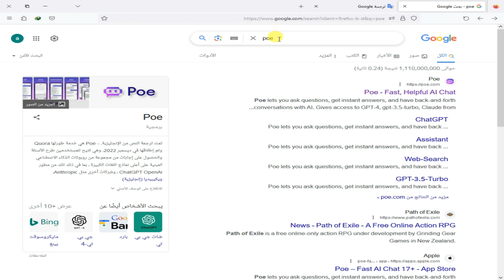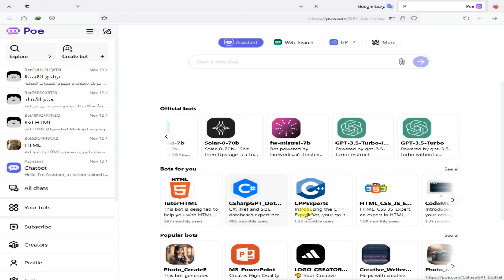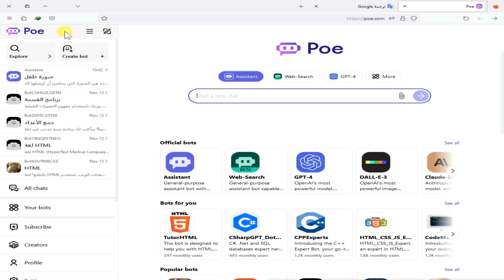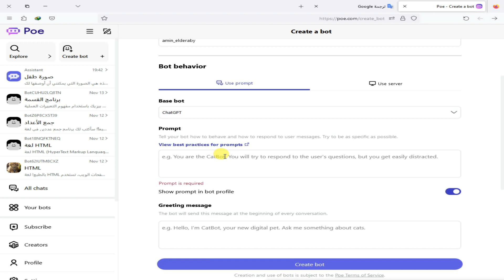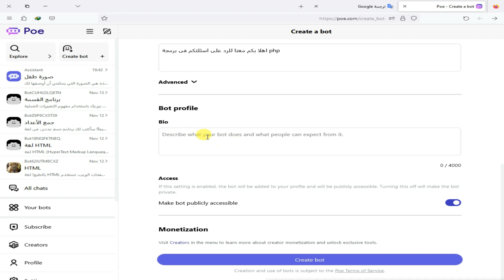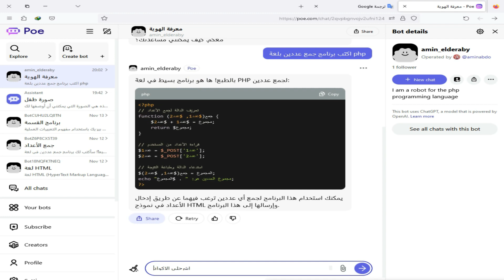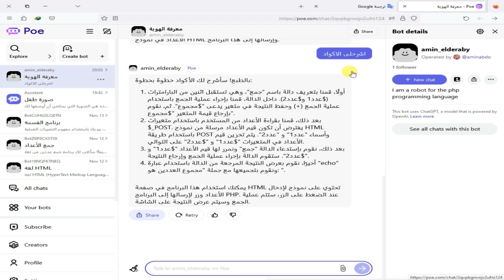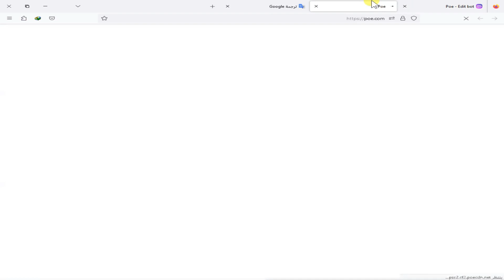انشاء مواقع شات بالذكاء الاصطناعى خاص بك مثل chat gpt فى ثوانى واربح دولارات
موقع يحتوى جميع مواقع الذكاء الاصطناعي المجانية والمدفوعة وانشاء ربوتات دردشة والربح منها
اهم مواقع ذكاء الاصطناعى يفتح جميع المواقع المدفوعه مثل chat gpt4 والربح
شرح تطبيق و موقع شرح موقع الذكاء الإصطناعي Poe
كيفية الإستفادة من الأدوات التي يقدمها في الربح من الإنترنت
الربح من الذكاء الاصطناعي بالدولار
انشاء روبوتات الدردشة والربح منها
انشاء شات بالذكاء الاصطناعي خاص بك في ثواني واربح دولارات
انشاء شات بوت chat bot
اعداد ا/ امين عبدالحسيب الضريبي
amin elderaby